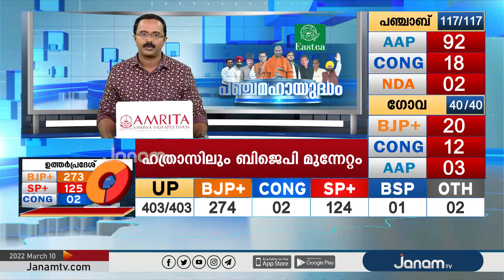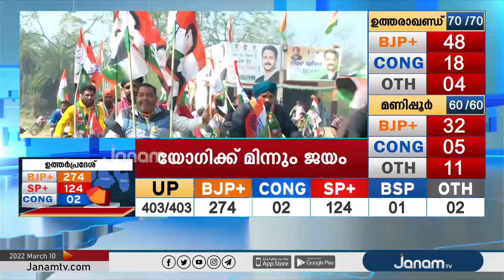പഞ്ചാബിൽ ആം ആദ്മി തരംഗത്തിൽ കടപുഴകിവീണ് കോൺഗ്രസിലെ വൻമരങ്ങൾ